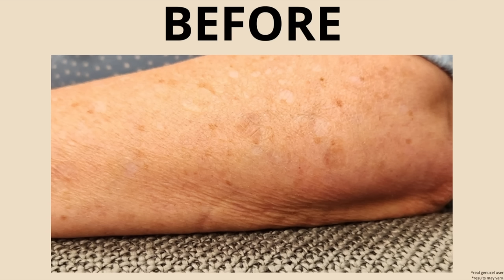Why Taylor Swift Is So Successful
Taylor Swift turned her Eras Tour into a movie, and it held the number one spot at the box office for the second weekend in a row. There's nothing particularly special about her, so why is she so successful?